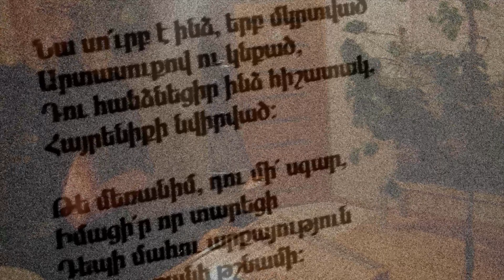Koncert Kaukaski cz.3/4 - Homen - korowód szkieletów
Piosenki dedykowane naszym przyjaciołom z Armenii - Ormianom i Polakom. Chcemy zagrać o rzeczach, doświadczeniach, które nas łączą.

Utwór trzeci - Homen - korowód szkieletów. Skromny jam na instrumentach, zwanych niekiedy "tradycyjnymi". W tym przede wszystkim ormiańska specjalność - duduk - przywieziony przez Krysię z wyprawy do Armenii.

Skład:
Jacek Głuch - cymbały białoruskie, djembe
Krystyna Głuch - bouzouki irlandzkie
Krzysztof Głuch - djembe, duduk
Zbigniew Głuch - akordeon
Danuta Głuch - skrzypce